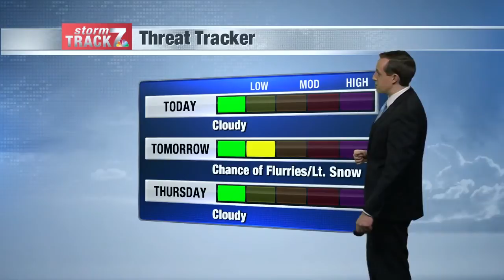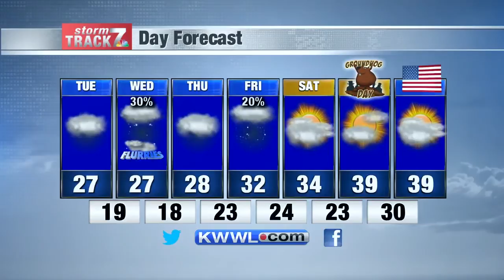Morning Weather Tue. 1/28/2020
Patchy freezing drizzle this morning. Light snow possible Wednesday morning.